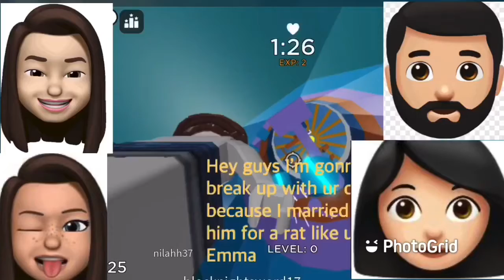Group chat / the evil family part 1 and dotter gets a better life